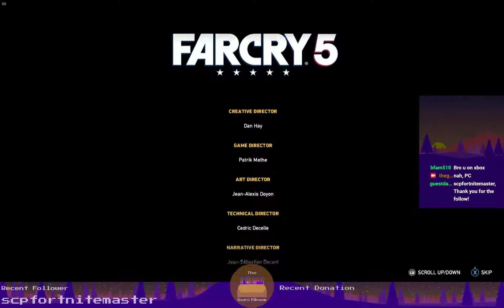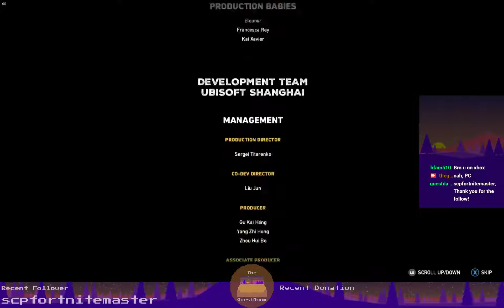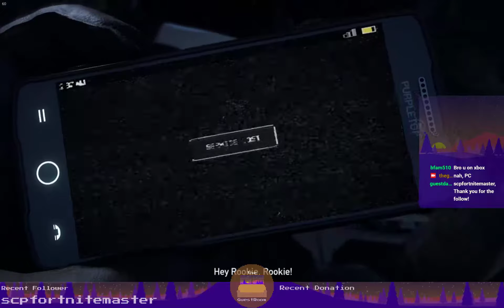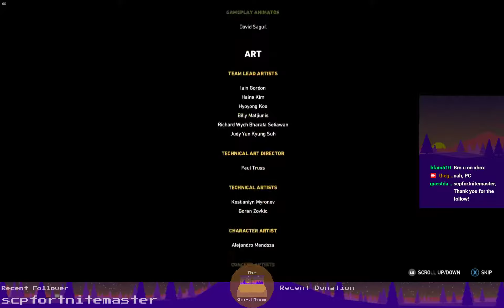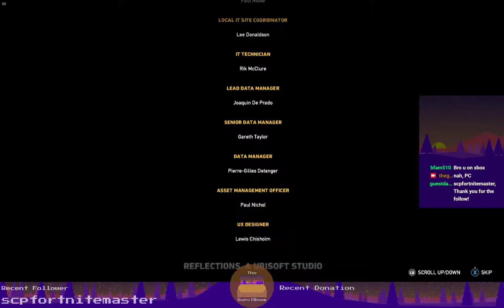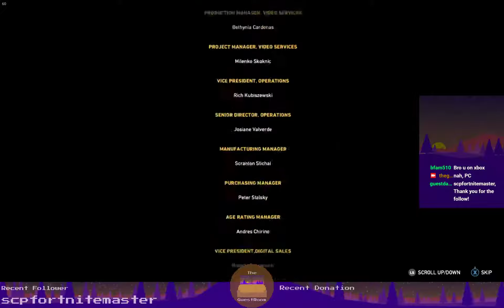Tensions are starting to HEAT UP! (Far Cry 5 Finale)